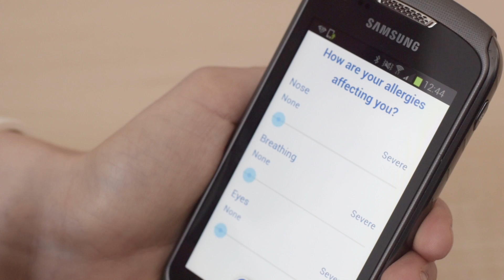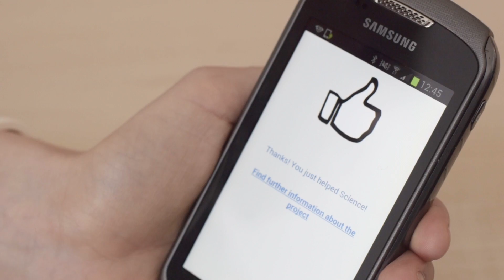BritainBreathing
British allergy sufferers are to turn citizen scientists in a bid to decode the poorly understood world of seasonal allergies thanks to a free new app. The app – called BritainBreathing – a collaboration between the Royal Society of Biology, the British Society for Immunology, and The University of Manchester, aims to help the one in four people in the UK who suffer from seasonal allergies like hay fever and asthma.

Filmed and produced by Edward Bains, The University of Manchester.